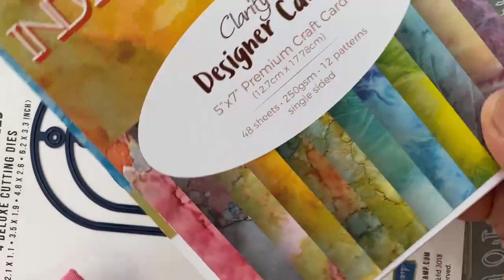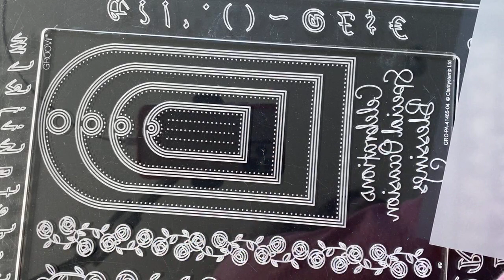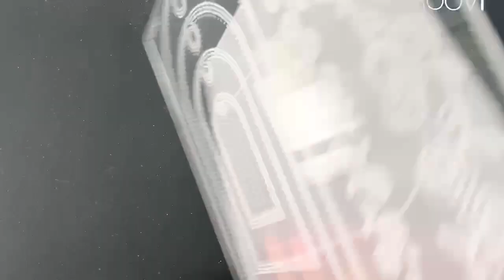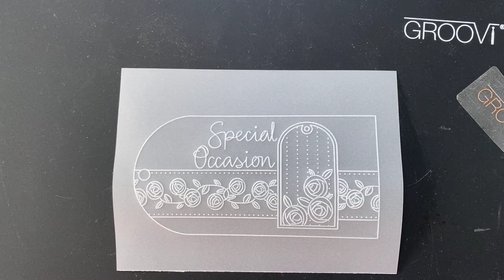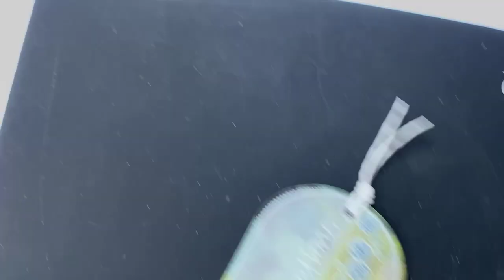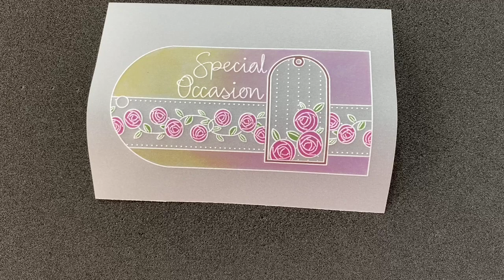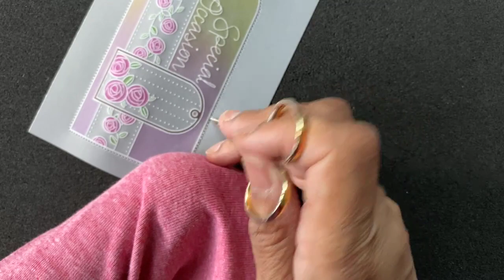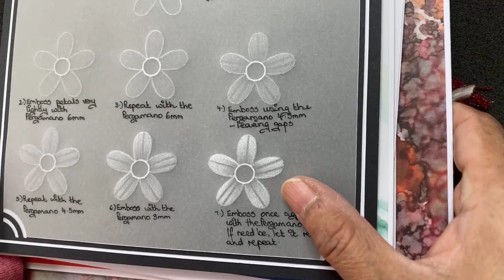Groovi Tag 1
Creating a Tag using ClarityStamp Groovi plates and various parchment craft techniques.